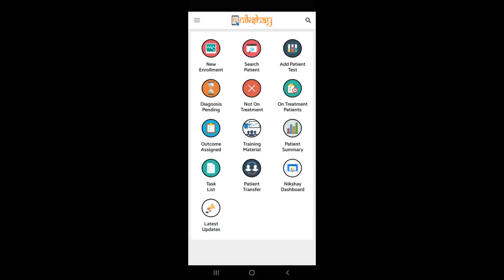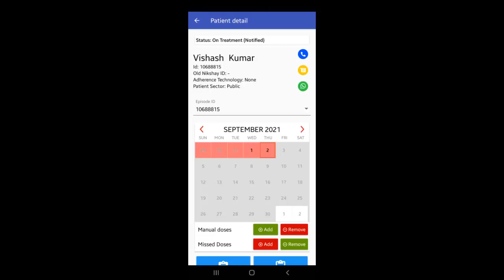Topic 13: Task List Mobile (Bengali)